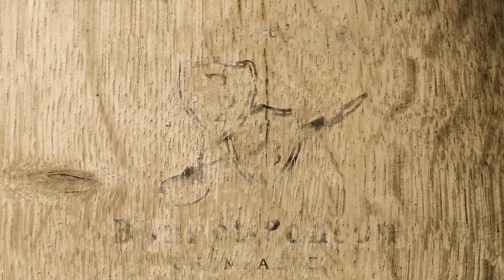Champagne Bonnet-Ponson: Piling of Brut Premier Cru in cave.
Recently filled bottles being piled in one of the caves of the cellar. The blend will become Champagne while the fermentation occurs during the first month in bottles, and will rest for 4 years to become Brut Premier Cru. Video by Maxime Francart